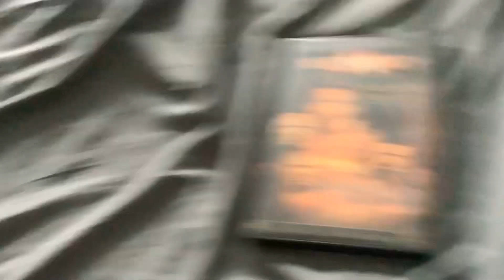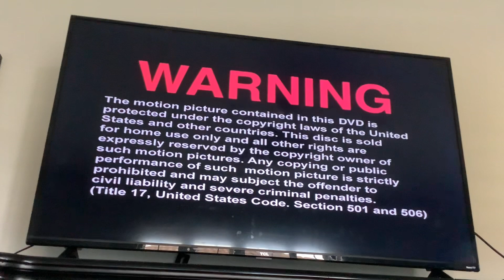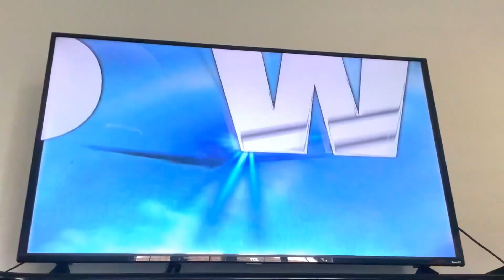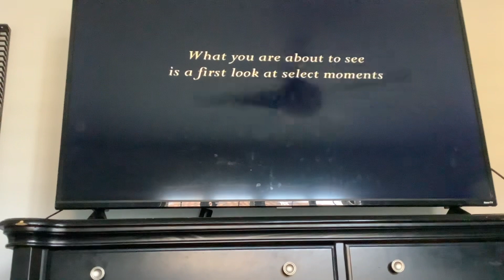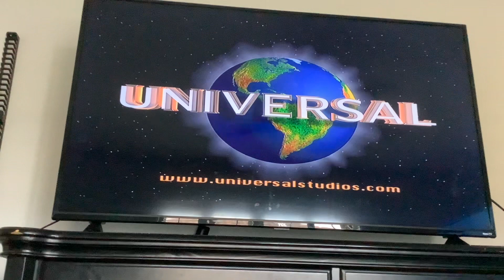Brody watching the opening to the mummy returns